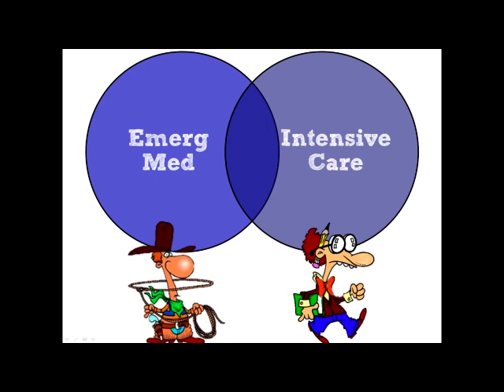Scott Weingart: The Essence of Critical Care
Scott Weingart's call to resuscitationists. The first of three Resuscitation plenary talks. Scott's amazing Podcast is found at emcrit.org.